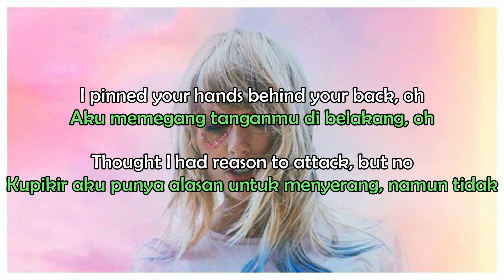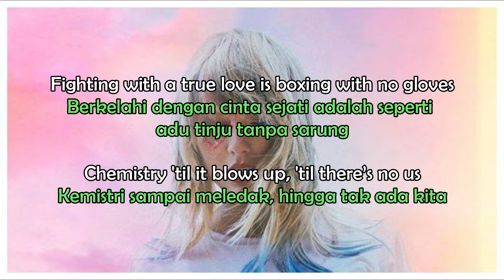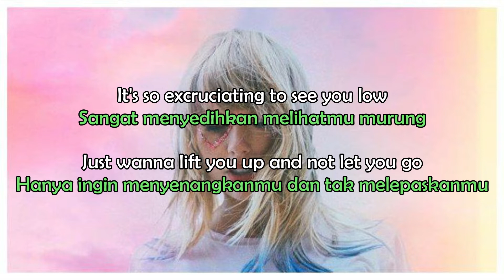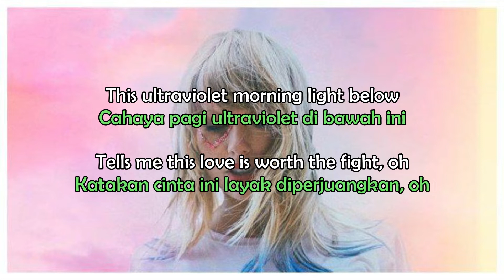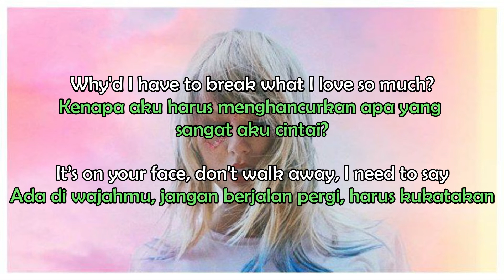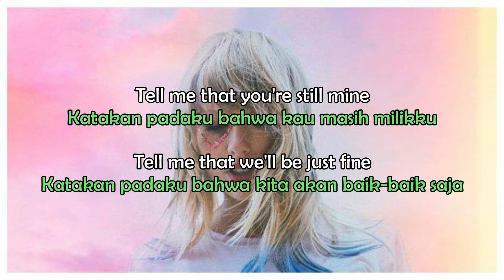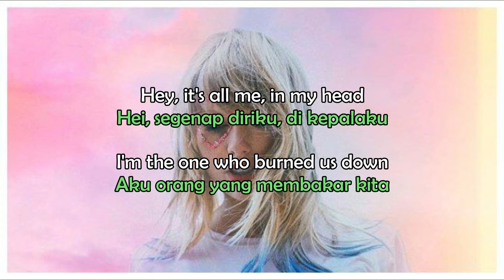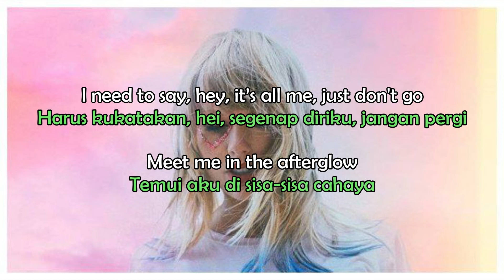Taylor Swift - Afterglow (Lyrics - Terjemahan Bahasa Indonesia)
Selamat datang di video terjemahan terbaru aku teman-teman. Ini adalah lirik dan terjemahan dari lagu yang baru-baru ini dirilis oleh Taylor Swift yang berjudul "Afterglow". Silakan kalian tonton video ini dan semoga kalian suka dengan apa yang telah saya buat ini. Sampai ketemu di video-video selanjutnya, Salam BEDAH LIRIK! Oh ya jangan lupa tinggalkan jejak kalian di komentar yaa jika ada request lagu terjemahan atau ada saran boleh kok disampaikan demi pembangunan channel ini yang lebih baik kedepannya :).
Artist             : Taylor Swift
Song Title     : Afterglow
Support the Artist
Taylor Swift